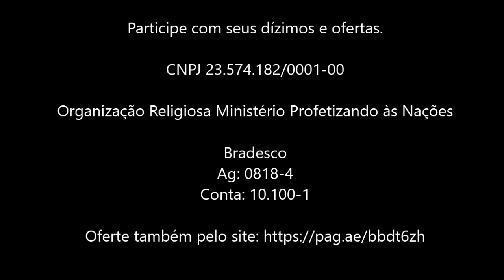Ousado como um leão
Palavra do Pr. Emerson
iPAN - culto noite - 11/12/16